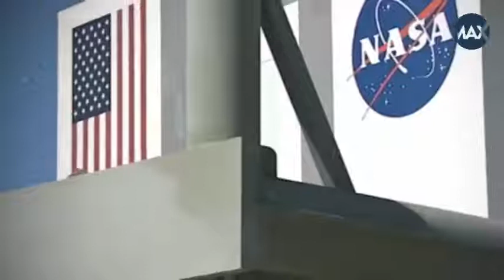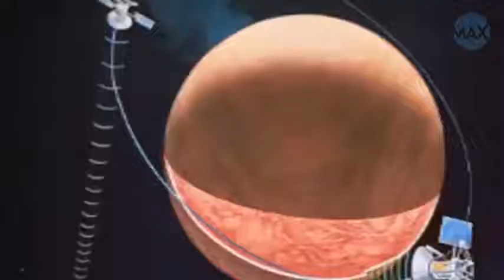History of the Venus hottest planet | Amazing max think # 030 Hindi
Human beings will live in the clouds on this planet. when will be reached on Venus planet

Venus, Venus planet, hottest planet, clouds planet, live on Venus, history of vanes, solar system, sun, amazing max, amazing max think, history, hottest